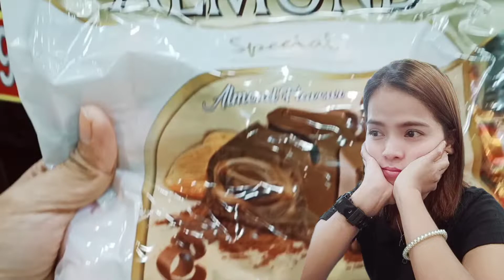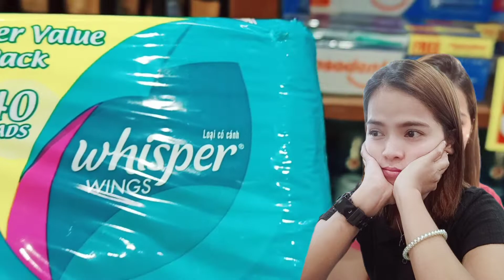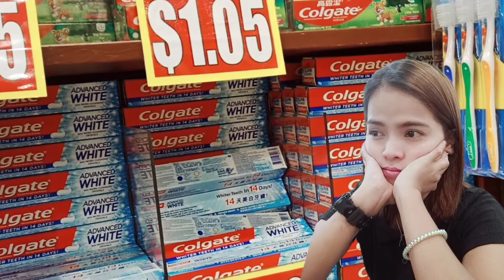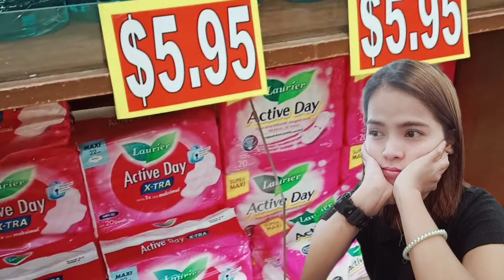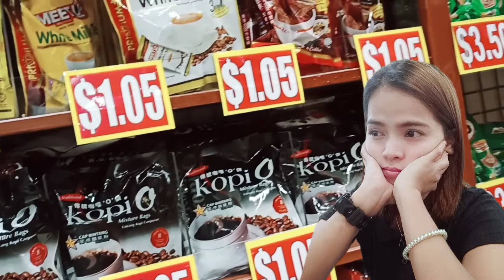Value$ Singapore Arat mag lakad lakad lang hahah